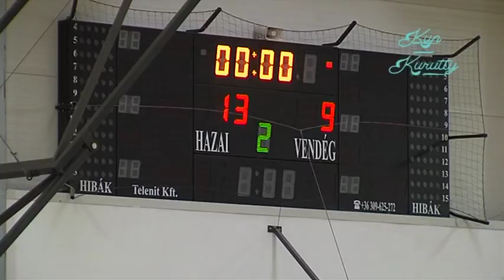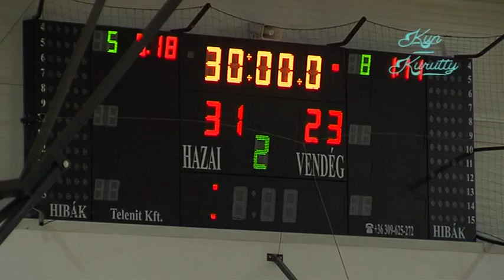Győzelemmel mutatkoztak be hazai pályán a félegyházi kézisek - 2015.09.27.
Első itthoni mérkőzését játszotta az NBII délkeleti csoportjában szereplő Kiskunfélegyházi HTK kézilabdacsapata szeptember 27-én. A félegyháziak jól rajtoltak a bajnokságban, a pesti sikert követően hazai pályán is nyerni tudtak az Újkígyós ellen. A küzdelmes találkozón folyamatosan javuló játékkal 31-23-ra győzött a KHTK.